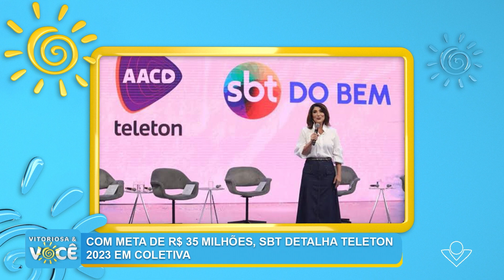Teleton 2023: Confira os destaques da edição deste ano no Vitoriosa & Você.